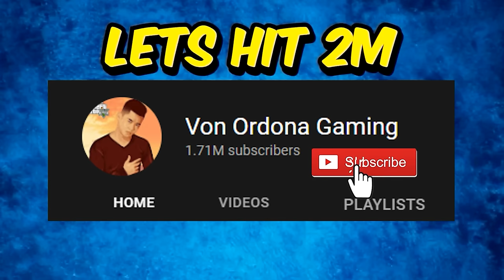Hide and Seek sa SEMENTERYO ng GTA 5 - NAG TAGO SA LIBINGAN!